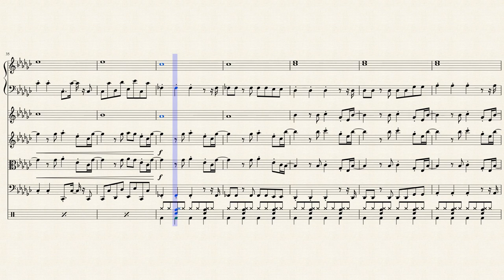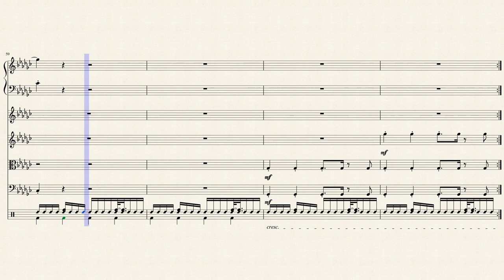Shooting Stars Meme Song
Eh, a meme at it's finest.

Check the audio sources to change between the score and the actual version.